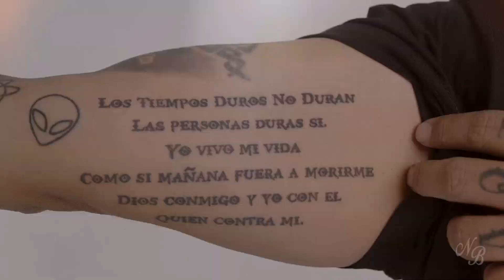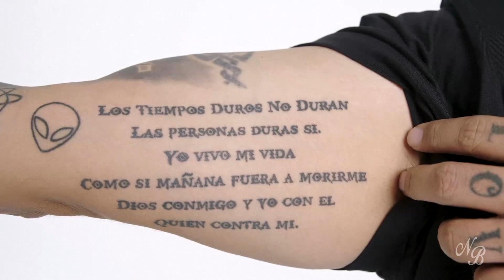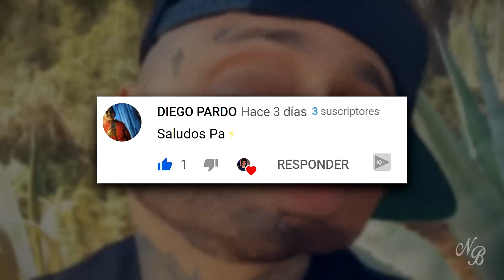Significado de TODOS los Tatuajes de Nicky Jam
Desde el mas pequeño, que es un corazón ubicado en su rostro, hasta el mas grande que es el nombre de su hija Yarimar 💉🔥 Estos son todos los tatuajes de Nicky Jam y su respectivo significado.